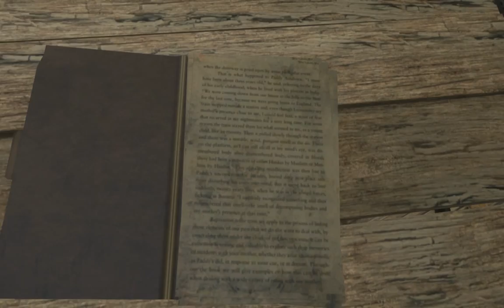Far Cry 3 - 33 - A Man Named Hoyte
A Far Cry 3 playthrough; done on the PC on ultra settings. Video's of playthrough are broken down between story and "side." All side videos consist of gathering hides, radio towers, outposts, and social club's. Side videos are labeled.